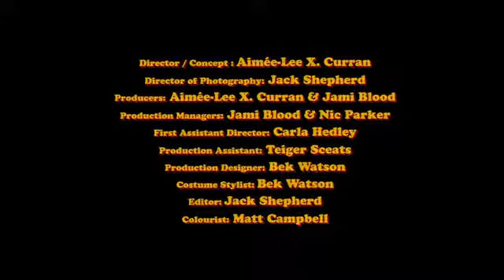Lime Cordiale // Inappropriate Behaviour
A film by Aimée-Lee X. Curran & Jack Shepherd
Director / Concept : Aimée-Lee X. Curran
Director of Photography: Jack Shepherd
Producers: Aimée-Lee X. Curran & Jami Blood
Production Managers: Jami Blood & Nic Parker
First Assistant Director: Carla Hedley
Production Assistant: Teiger Sceats
Production Designer: Bek Watson
Costume Stylist: Bek Watson
Hair & Make Up: Zoe Slatyer
1st AC: Thomas Austin
2nd AC: Lewis Clark
Gaffer: Kaillan Clay
Casting: Chicken & Chips Casting
Casting Directors: Stephanie Pringle & Alison Fowler
Casting Associate: Laura Hart
Casting Assistant: Hannah Darkling
Editor: Jack Shepherd
Colourist: Matt Campbell

STARRING
Lime Cordiale as “LIME CORDIALE”
Bronte Bloxsom as “THE MANIPULATOR”
Matt Potter as “THE JANITOR”
Rob Hinder as “THE ENGINEER”
Guest appearance Michael Chugg as Himself